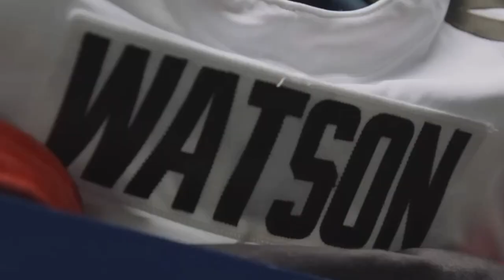The Cleveland Browns Are Doing What We’ve Never Seen Before!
The Cleveland Browns upset the San Fransisco 49ers in stunning fashion
Here is a quick recap of the game and also I show how the Browns have been able to do what we have never seen before winning with a formal XFL QB in P.J. Walker